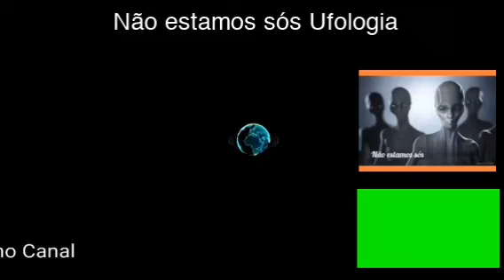Incrível Ovni luminoso filmado em Mérida Venezuela 🇻🇪👽